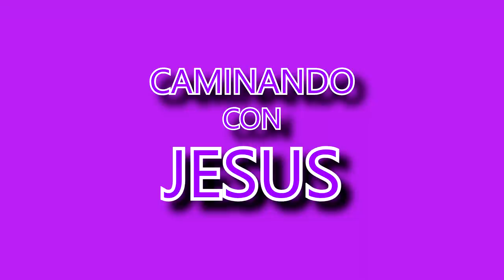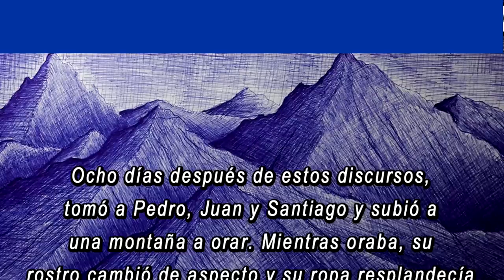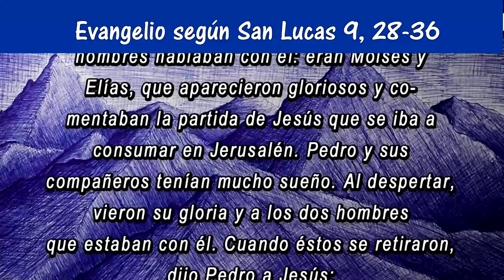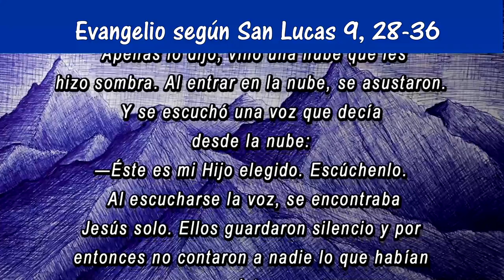Reflexión del evangelio para niños | Segundo Domingo de Cuaresma.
Caminando con Jesús, reflexión del evangelio para niños. Segundo domingo  de Cuaresma.